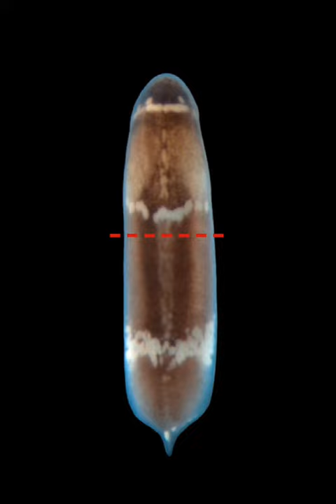Three-Banded Panther Worm Performs Whole-Body Regeneration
A three-banded panther worm performs whole-body regeneration.

Credit: Video by Mansi Srivastava and Andrew R. Gehrke